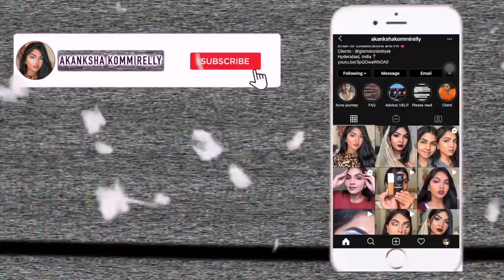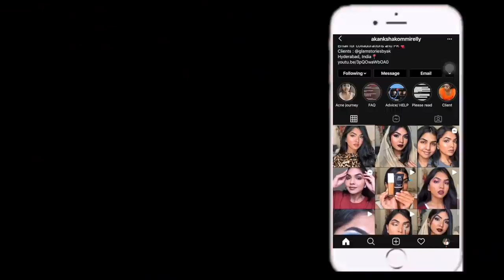A DAY IN MY LIFE | vlog